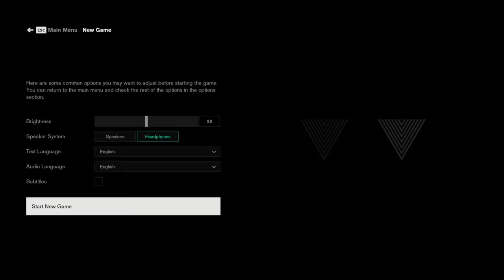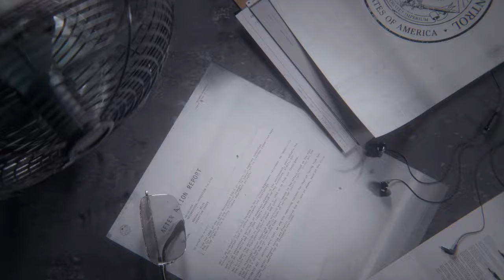First play through of control and had shelf armor